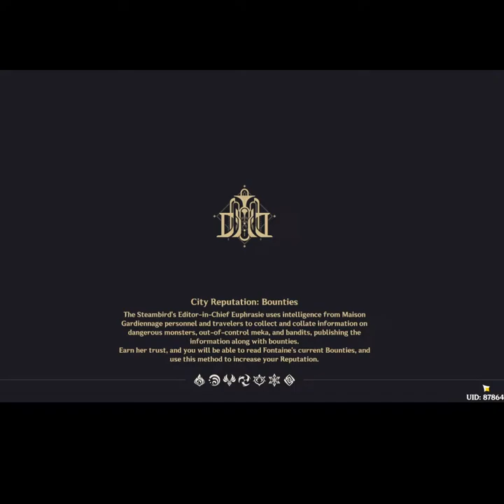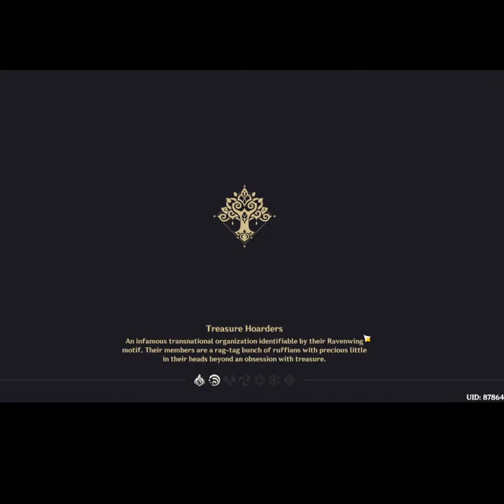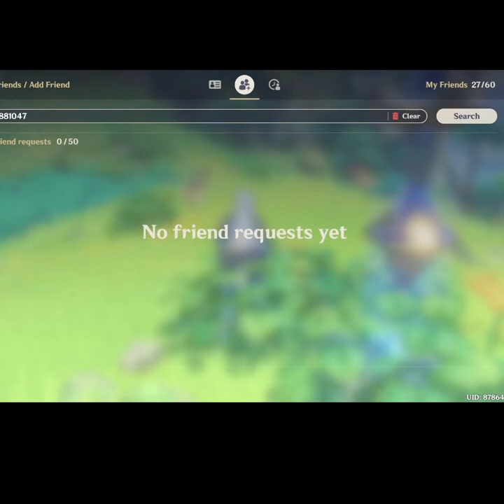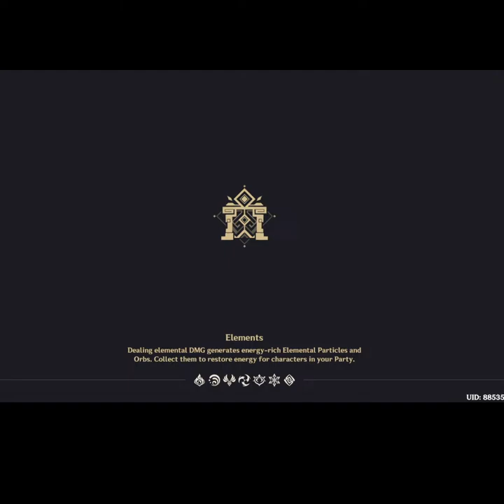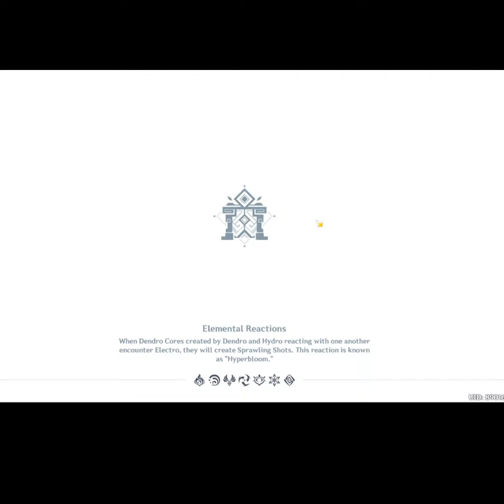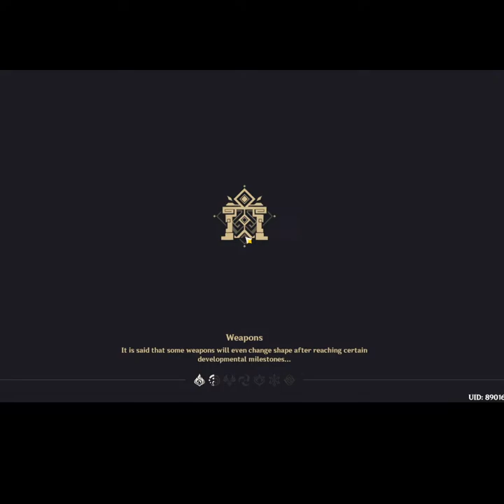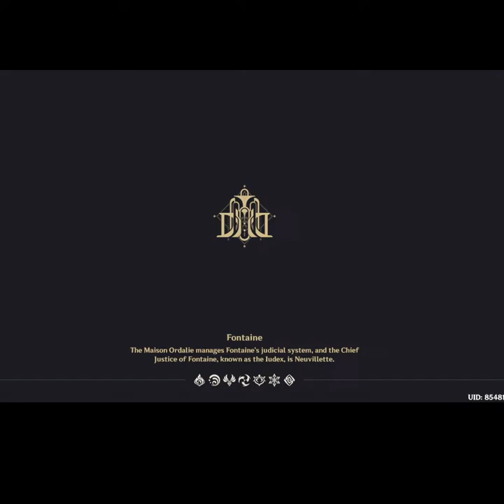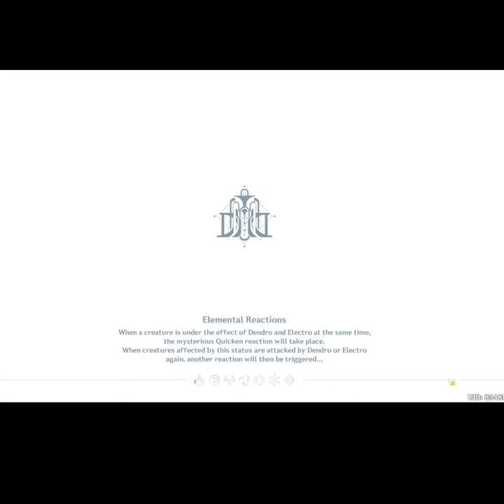NUCLEAR VIEWRS SPIRAL ABYSS | ACCOUNT REVIEW | WELKIN GIVEAWAY AT 500 SUBS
BUILDING NEUVILLETTE AND FARMING PRIMOS FOR ARLECHINNO IN THIS STREAM AND DOING SPIRAL ABYSS AND MOC IN HONKAI STAR RAIL , ALSO THERE IS A WELKIN MOON GIVEAWAY AT 500 SUBS.
ALSO DO LIVESTEAM ON TWITCH SO DO FOLLOW THAT ALSO LINK IS BELOW👇
Redeem commands :
!redeem baka
!redeem hello
!redeem no
!redeem omg
!redeem nice
!redeem ara
ASUS FX505gt
RAM: 8 GB
SYSTEM TYPE : 64BIT
GRAPHIC CARD: 4 GB NVIDIA GTX 1650
REFRESH RATE: 144Hz
About me :
Abhay Rawat
22
Uttarakhand , India